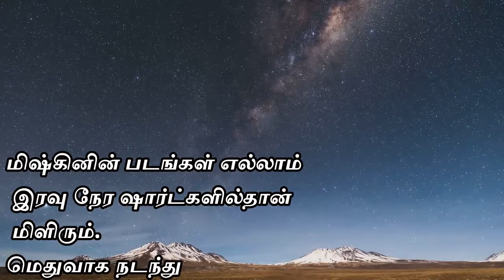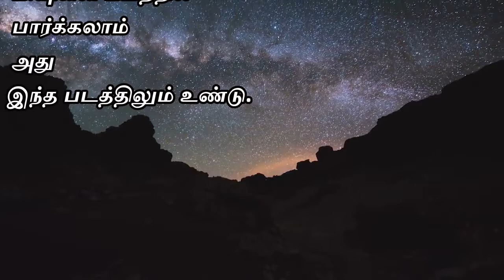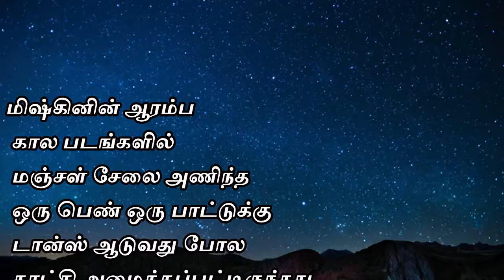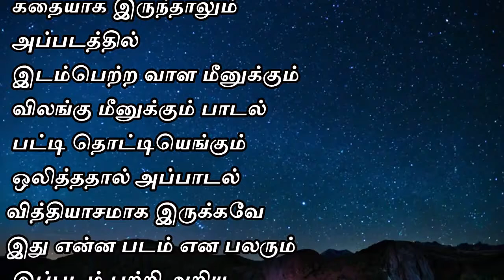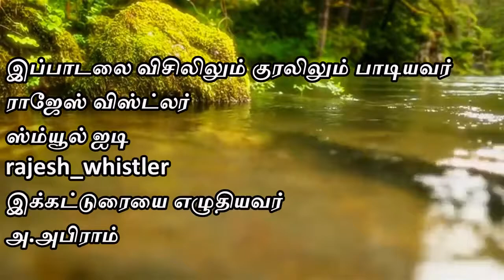unna nenachu/whistle song/psycho/rajesh whistler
சைக்கோ படத்தில் இடம்பெற்ற உன்னை நெனச்சு பாடலை விசிலிலும் குரலிலும் ராஜேஸ் விஸ்ட்லர் பாடியது.